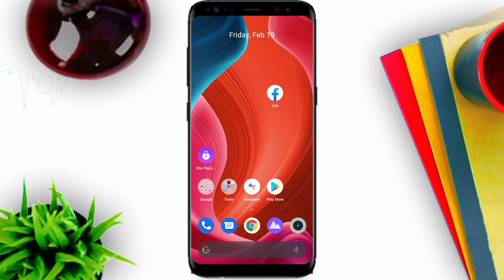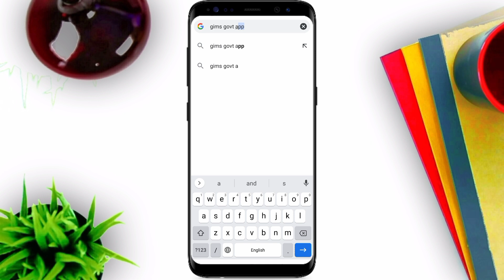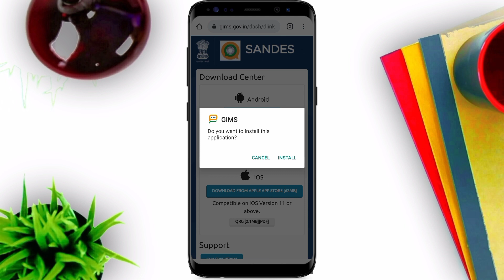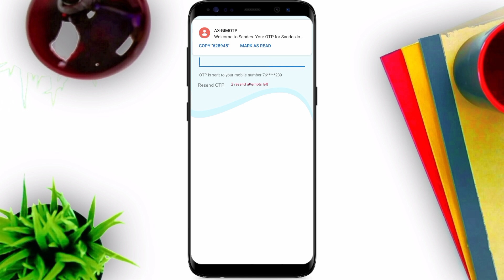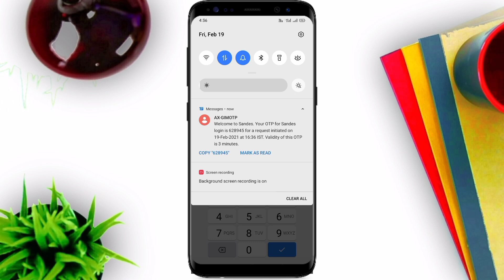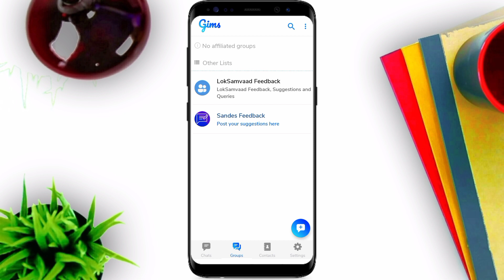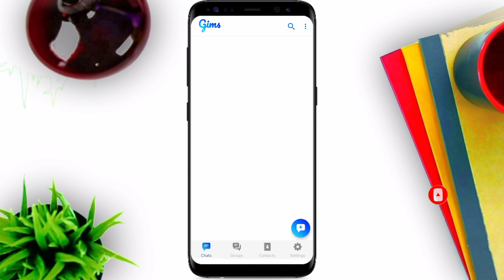How to download Sandes app - gims app kaise download kare | Sandes app government of india 2021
Government ne ek message app launch Kiya hai jiska Naam hai Sandes aur gims sandes app whatsapp ke tarah hi best application hai
sandes app safe and secure hai is video mein sandes Ko download aur use kaise

Sandes app kaise download Karen gims app kaise download Karen, Sandes app kaise use kare gims app use kaise karen sandes app kya hai gims app kya hai
 yah sabhi is video mein dekhiye

hello guys aap sabhi ka swagat hai Gyan knowledge main aaj main aapko Batane wala hu sandes app ko use kaise karen aur download kaise karen is video main aapko complete jankari Di

sandeh app Ko download kaise how to download Sandes